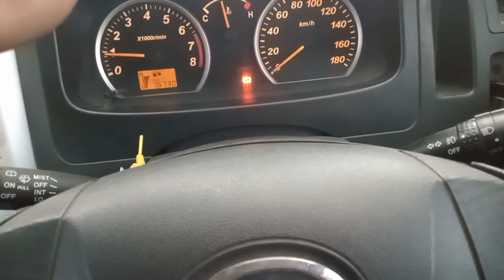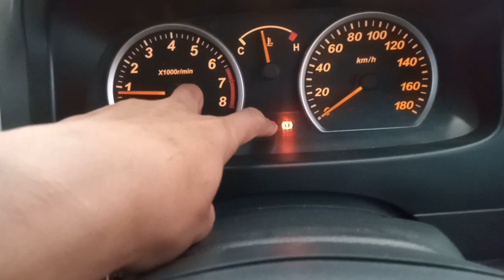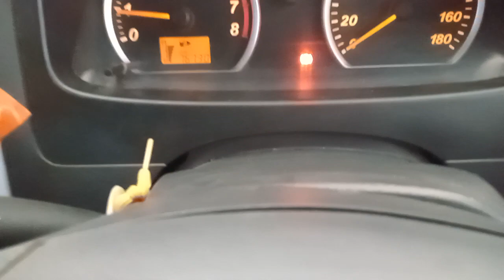cara sederhana memeriksa system rem dengan mudah tepat dan akurat dirumah